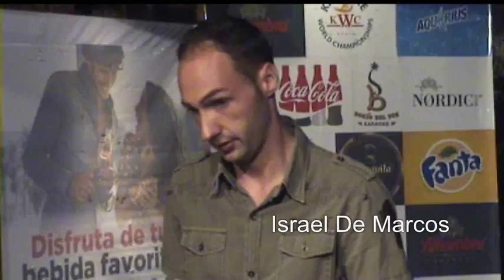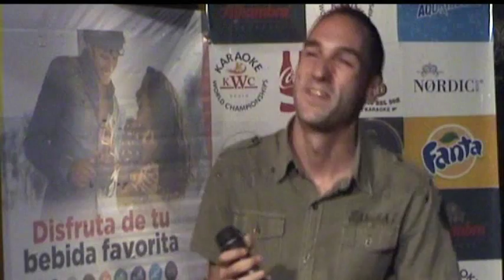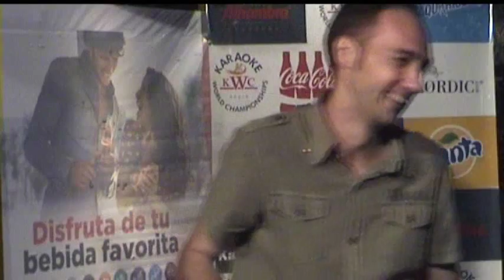Israel De Marcos en Karaoke Bohío del Son de Logroño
III CAMPEONATO DE LA RIOJA DE KARAOKE
Octava jornada de la fase clasificatoria regional para el Karaoke World Championships Spain.